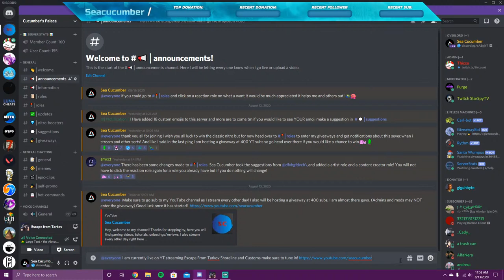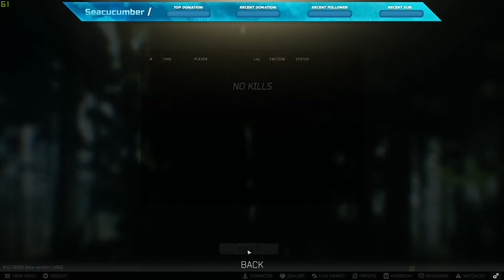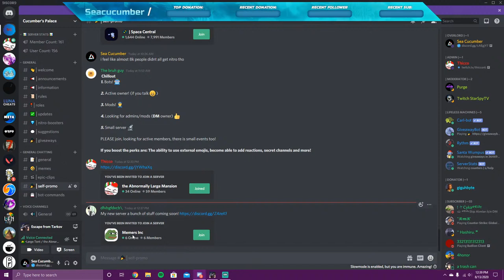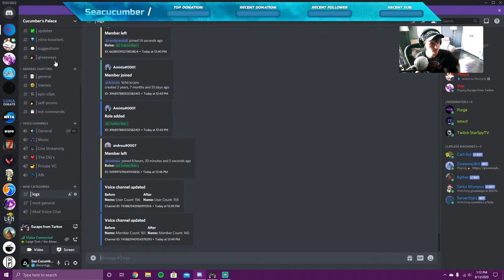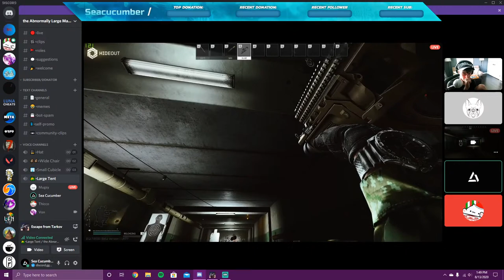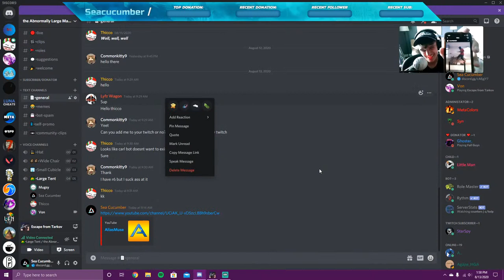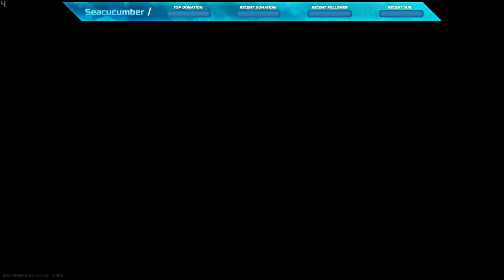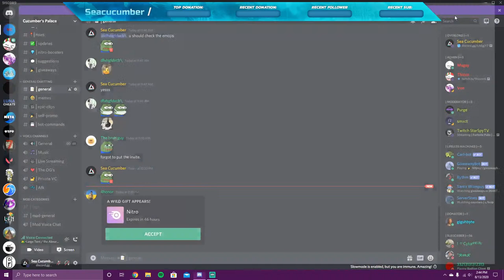Escape From Tarkov | Shoreline W/ A Bit Of Customs